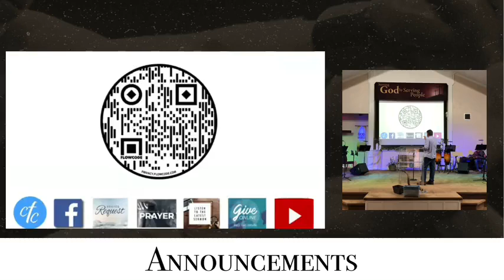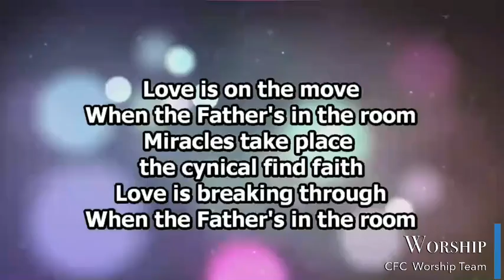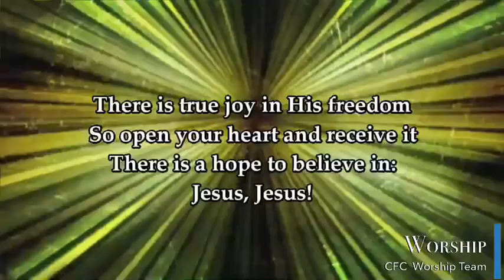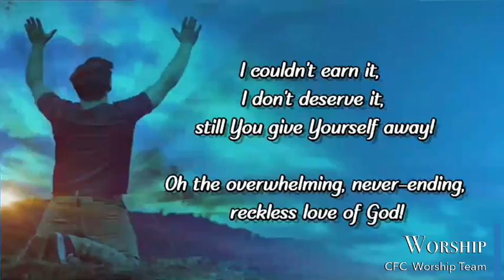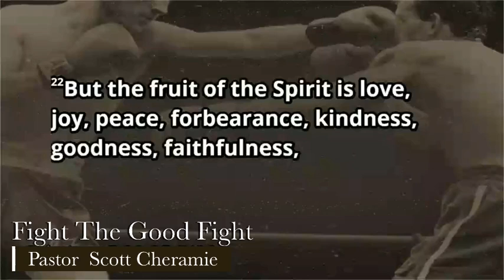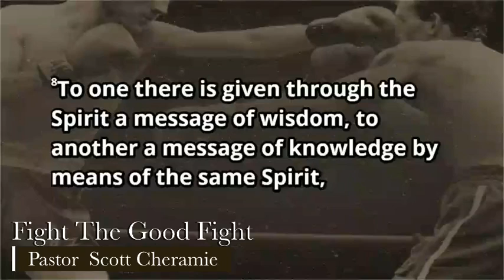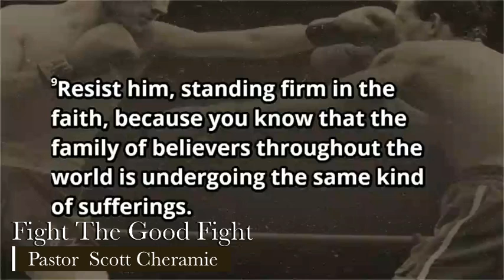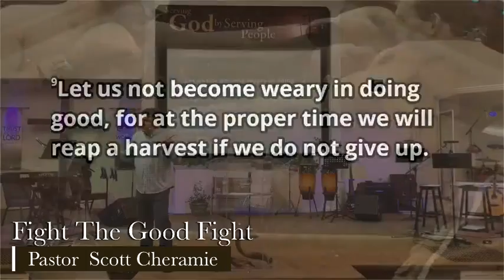Fight The Good Fight